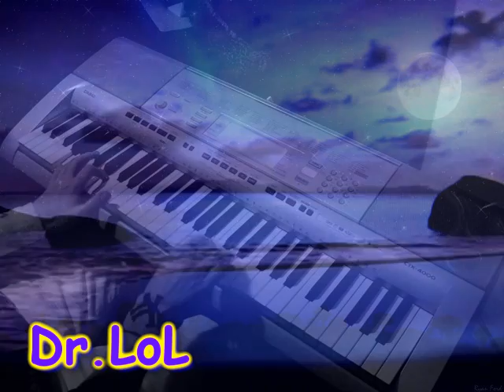You instrumental on piano (my cover)